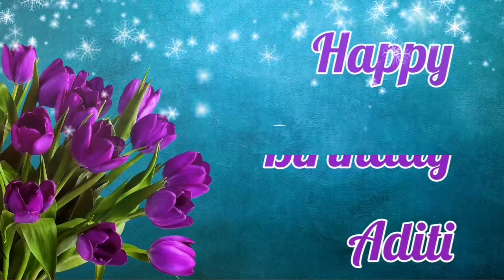Happy Birthday Aditi Shrotriya || Aditi Happy Birthday Song